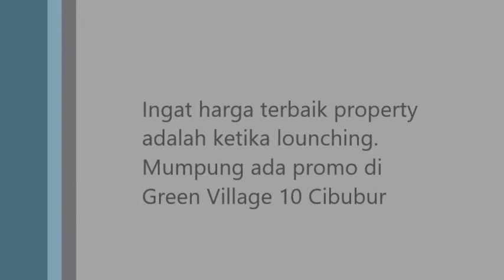Perumahan Green Village 10 Cibubur | Info WA 088210080097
YAKIN...???!! Mau melewatkan begitu saja kesempatan BELI RUMAH di JAKARTA TIMUR dengan HARGA  300 JT-an 🤪

GREEN VILLAGE 10 ( GV10 ) Cluster Eksklusif  dengan harga terjangkau mulai dari 300JT-an 😍 berada di sekitar perumahan- perumahan elit yang harga rumahnya kisaran 700jt hingga 1M 😱

Lokasi sudah jangan  ditanya lagi yang pasti sangat sangat strategis dekat kemana-mana :
✅ Dekat Transtudio
✅ Dekat PlazaCibubur
✅ Dekat Cibubur Timesquare
✅ Dekat RSMeilia Cibubur
✅ Dekat LRT Cibubur
✅ Dekat Toll Cibubur
✅ Dekat Pasar Kranggan
✅ Dekat dengan Pusat Pendidikan
Row jalan masuk ke lokasi 3 mobil (row dalam perumahan besar)  Ada taman dan fasum luas depan Perumahan GV10

ALHAMDULILLAH
RSQ (Rumah Syariah Qu) selalu memberikan kemudahan pada kita untuk memiliki rumah impian dari segi harga maupun skema pembayarannya.
Yaitu dengan Skema Syariah:
🚫Tanpa Bank
🚫Tanpa Bunga
🚫Tanpa BI Checking
🚫Tanpa DENDA
🚫Tanpa SITA
🚫Tanpa RIBA

Type rumah 36 dengan luas tanah yang  bervariasi sesuai kebutuhan, mulai dari 50m2 hingga 100m2 karena luas tanah 7000m2 lebih (tahap pertama)
Dan 8000 m2 lagi pada tahap kedua

Tunggu apa lagi..?!! SURVEY dan BOOKING sekarang juga sebelum kehabisan dan  harganya naik lagi..!!! jangan lewatkan kemudahan membeli rumah dikawasan elit dengan harga yang sangat terjangkau

Info selengkapnya inbox atau hubungi : WA 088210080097

Ruko Green Village 6 Bambuapus
Lokasi Green Village 10 Cibubur
Green Village 10 dekat RS Mitra Keluarga

Perumahan Green Village 10 Cibubur
Green Village Jakarta Timur
Green Village 10 Cibubur